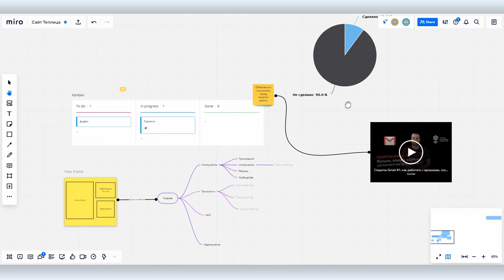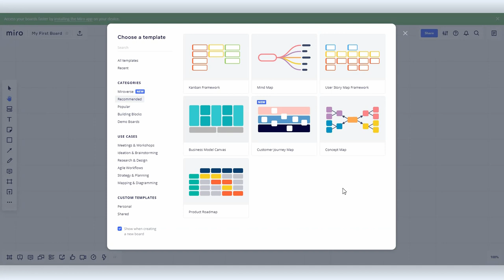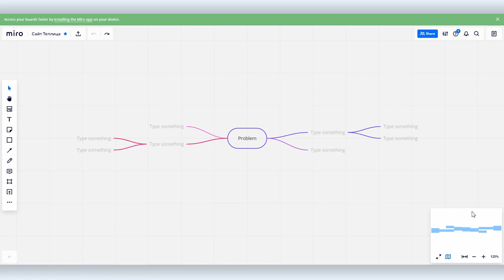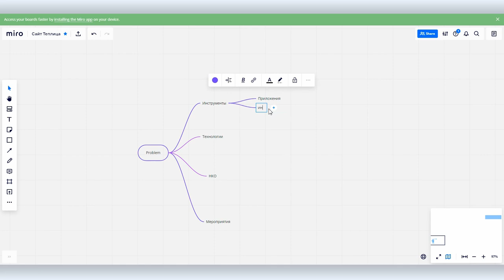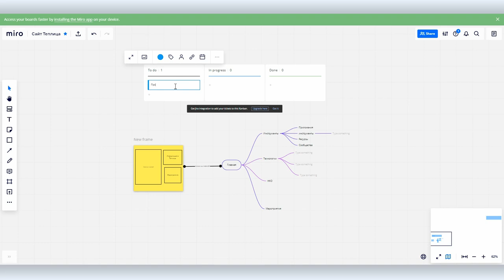Miro: интерактивная доска для удаленной командной работы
Miro сложно дать какое-то устоявшееся определение. Miro точно относится к приложениям для визуализации процессов, частично к визуализации данных, в каком-то смысле это таск-менеджер и приложение для создания прототипов сайтов, Miro точно можно использовать для проведения презентаций и совещаний как онлайн, так и оффлайн.

Наверное, флипчарт, на котором фиксируют все стадии ведения проекта — это самое близкое определение для описания сервиса. Но только флипчарт этот виртуальный и приложение в первую очередь заточено под командную работу онлайн. Единственное, что можно сказать со всей определенностью, Miro точно входит в условный Топ-10 приложений от Вовы Ломова, на которые стоит обратить внимание.